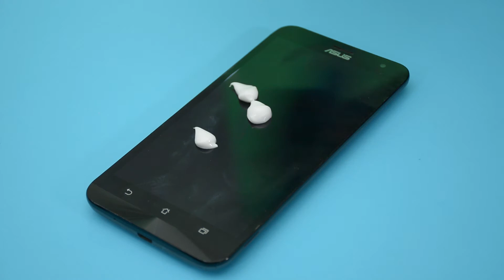Useful New and Old Toothbrush Hacks | We Know How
Did you know you can do a million of cool things using just a toothbrush? You can try the one with your old brush right now!

0:01 Awesome Life Hacks For New Toothbrush.
0:37 Old toothbrush hacks.

"We Know How" channel - beauty and skincare tips, homemade toys, personal style, home design tricks, tutorials, life hacks and a lot of How-To videos.